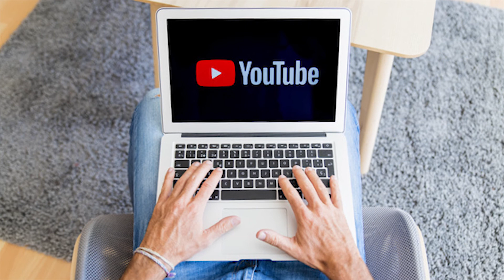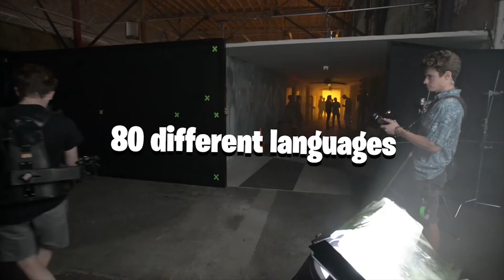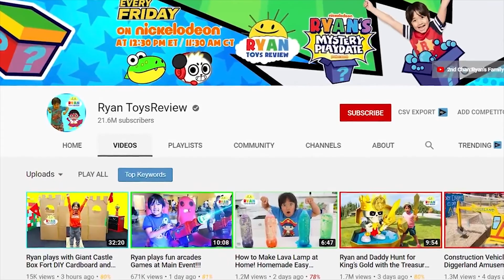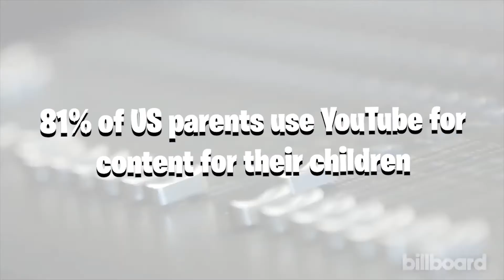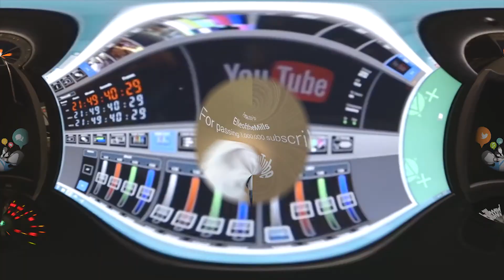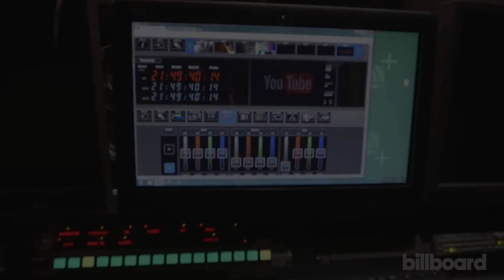This is Why YouTube will be the Biggest Video Platform in the WORLD!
These signs have have proved that YouTube will be the biggest platform in the world!